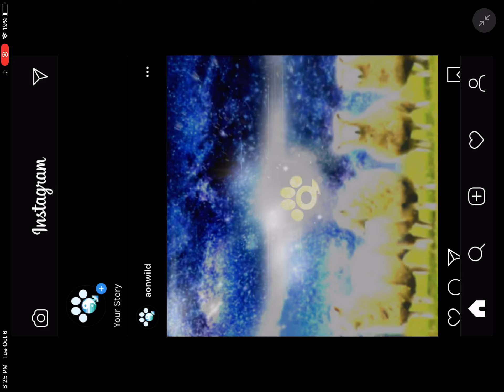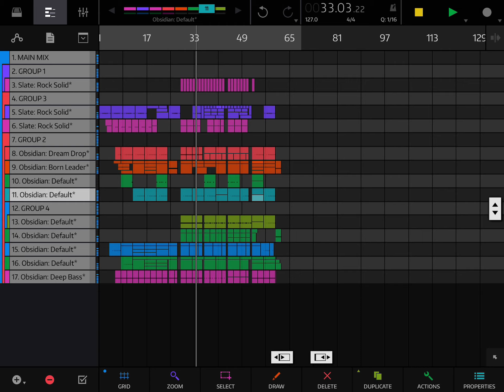"ANT" AUDIO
Nanostudio2